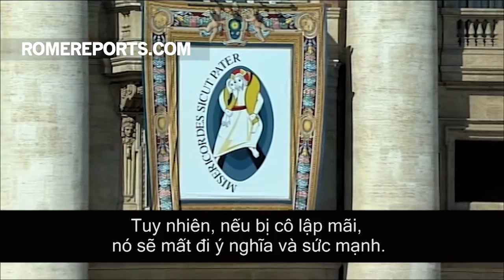Đức Giáo Hoàng với Giáo lý viên: Đừng áp đặt sự thật, nhưng hãy sống niềm vui của sự phục sinh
Đức Giáo Hoàng Phanxico đã dặn dò hàng ngàn GLV tham dự Năm Thánh về việc gặp gỡ và quan tâm đến người khác.